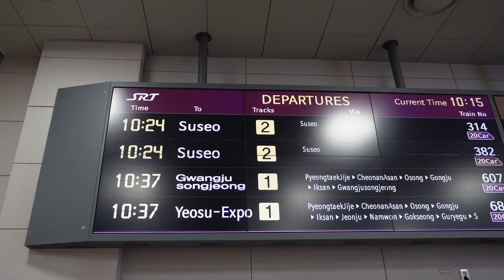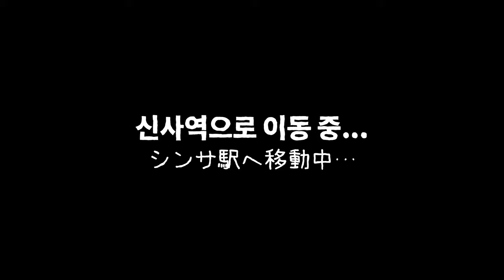처음으로 수영도 해보고 아빠랑 재밌게 놀자~😆 ママ不在！育児をこなす韓国人夫と2ヶ月ベビーの過ごし方👦🏻💦[한일커플/日韓カップル]::: (첫수영, 첫외출, 육아)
0:00 - 외출하는 유키(ユキ外出)
4:18 - 헤어샵(美容室)
6:37 - 진우의 첫 수영(ジヌの初泳ぎ)
10:06 - 구독자님 만난 유키(視聴者さんに遭遇)
육아하면서 집 밖으로 거의 나가질 못한 유키..😭

리프레시도 할 겸 놀다오라 했더니 헤어샵에 다녀오고 싶다고 하네요 :)

유키가 없는 동안 진우는 첫 수영도 해보고,

유모차 타고 엄마 마중도 나갔답니다☺️

나날이 커가는 진우❤️

育児をしながらなかなか外に出られないユキ…😭

日頃のリフレッシュをするためにソウルの美容室へ行くことに：）

ユキがいない間ジヌと初めての水泳もやってみたり

ベビーカーに乗せてママのお出迎えもしてみました…♡

日に日に大きくなっていくジヌ🥰

今日も最後までご視聴いただきありがとうございます！